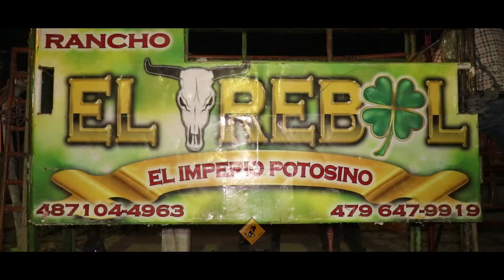🔥Regresando A Las Grandes Ligas🔥PMB del Niño de Sn Miguel🤠Vs R.El Trebol🐂🌏En Tamaulipas 2024